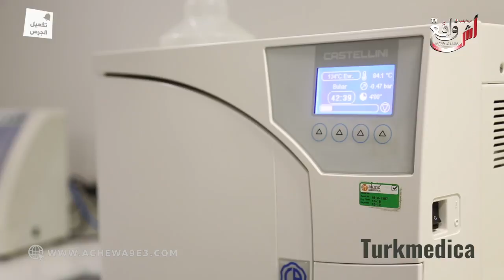عرض خاص للمغاربة.. "هوليود سمايل" بثمن مناسب وضمان مدى الحياة حصريا في تركيا...